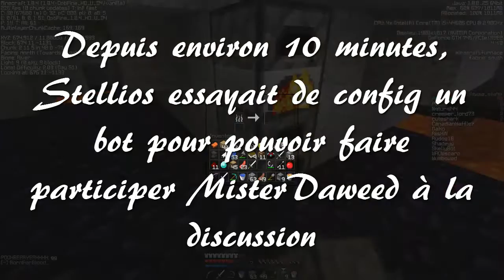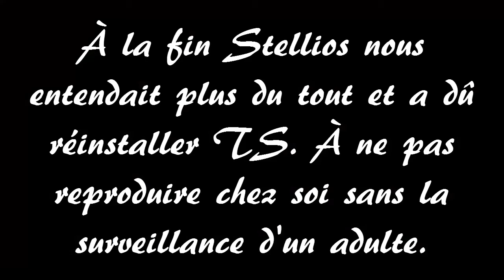[Minecraft] Uhc moment FUN #55 - Daweed et Patrick Sébastien !!! (w/ Nono, Stellios, Daiko et Ced)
MisterDaweed est un YouTubeur suisse. Il a commencé ses vidéos en mars 2013. il fait partie de la Team Patrick. Il fait principalement des vidéos sur Minecraft, notamment avec les patricks, mais aussi des teams tout seul, ou encore des maps aventure et ses "Dessous de Minecraft" où il explique quelques particularités de Minecraft (un peu comme le Wiki). De 2013 à 2014 il faisait des lives sur la GamingRoom.TV. Le 12 décembre 2015, il dépasse les 100 000 abonnés sur sa chaîne YouTube.